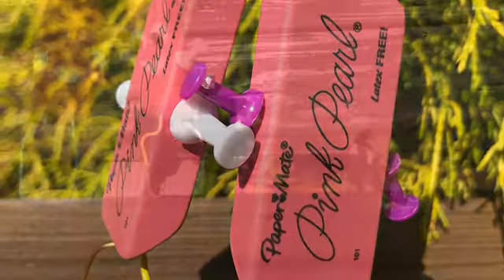We’re Getting Married!